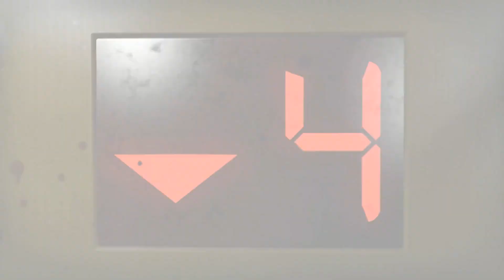Like A Prayer [L4D2]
I had to hop on the trend. Great song!

Song used in video: Madonna - Like A Prayer (Choir Version) [Vinyl Visualizer]